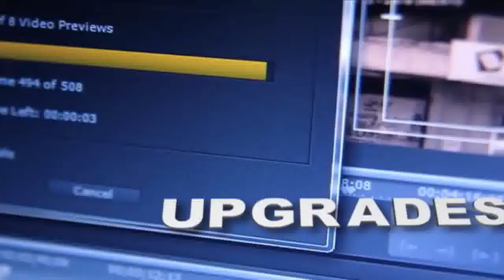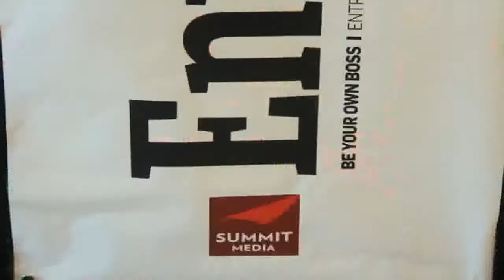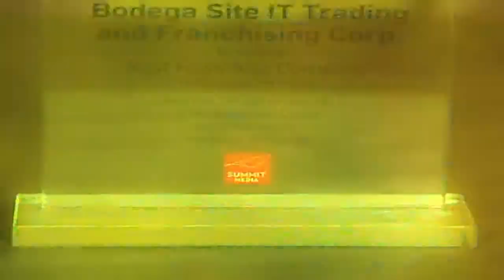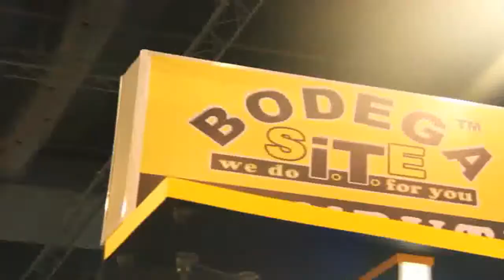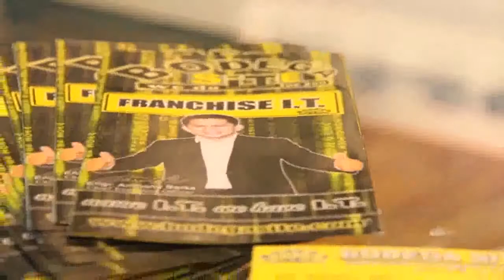Bodega Site Thumbs Up TV Feature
Segment Airing: July 28, 2012

Bodega Site
Interview with
Mr. Anthony Baisa, CEO